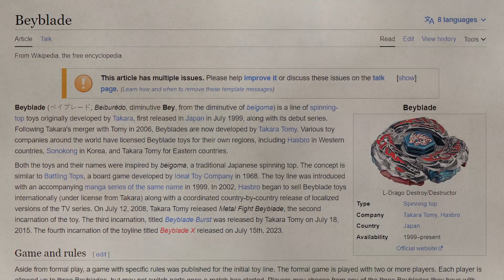Beyblade (retrospective)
Pilot for a new series

00:00 - Intro
00:17 - History
01:11 - Episode 1
02:41 - Episode 2
03:53 - Episode 3
04:45 - Episode 4
05:13 - Episode 5
05:35 - Comparison to original
07:02 - Conclusion